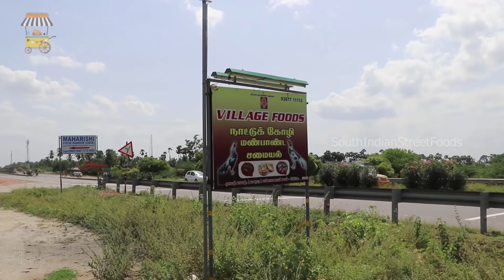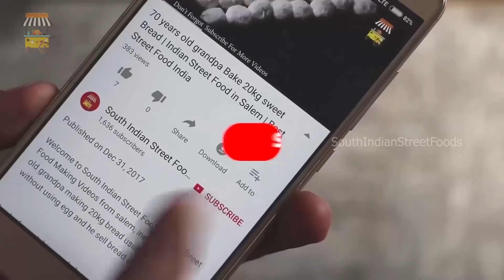சுட சுட கிராமத்து நாட்டுக்கோழி கறி சாப்பாடு | சேலம் கிராமத்து சமையல் | South Indian Street Foods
Village Foods Nattukozhi manpaanai Samayal

National Highway 544, Kakapalayam, Tamil Nadu 637504

Opening time  :  11AM–9PM

You could also share the video too if you liked it, that would be awesome.